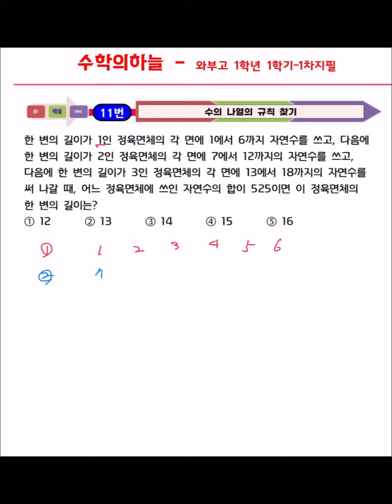와부고등학교 1학년 1학기 중간고사 11번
2019년 와부고등학교 1학년 1학기 중간고사 영상 업로드합니다.

안녕하세요
초,중,고,N수 밀착관리 수학전문학원
수학의 하늘 학원입니다.

"꼼꼼하게,깐깐하게"
아이들의 성적향상,
수학에 대한 자신감&흥미유발,
수학습관은 물론 학습습관까지
형성하도록 최선을 다하고 있습니다.

방문하시면 3 : 1 맞춤커리큘럼으로
한층 진화된 학원교육시스템과
소통&피드백에 도움되고자 만든
QR코드도 확인할 수 있으세요.

전화도 언제나 환영합니다~~😊
다만, 수업중일 경우가 있으니
"직통번호로 학생의 학교와 학년"을
문자로 작성해 주시면
빠르게 연락드리겠습니다~~😊

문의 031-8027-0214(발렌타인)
주소: 경기도 하남시 미사강변대로 34번길 82, 4층 골드프라자 수학의 하늘학원